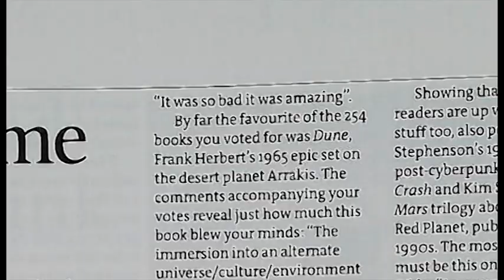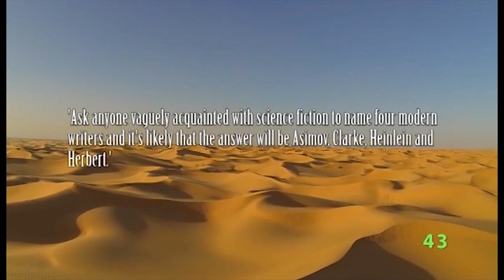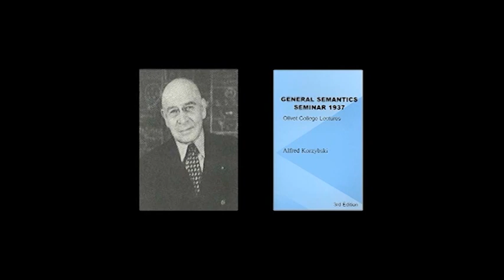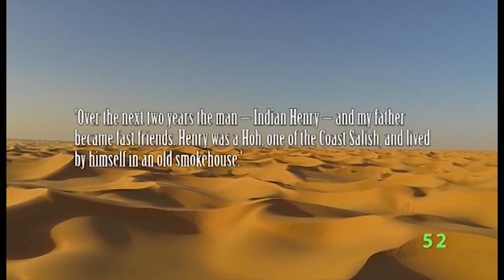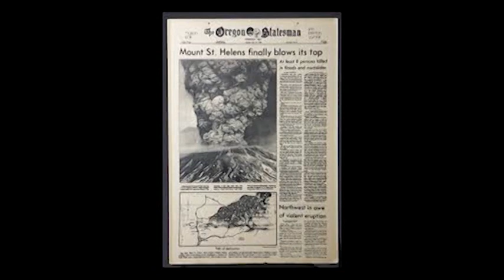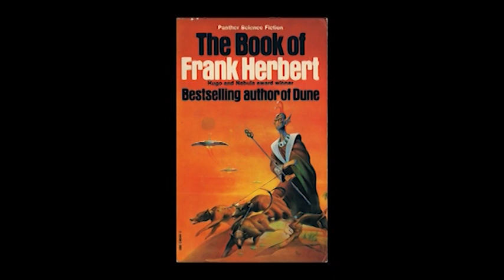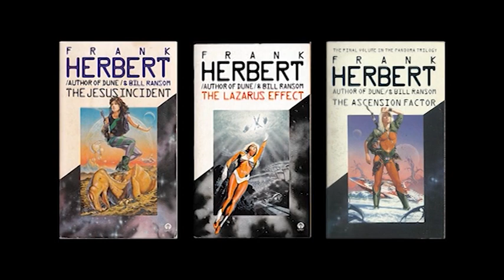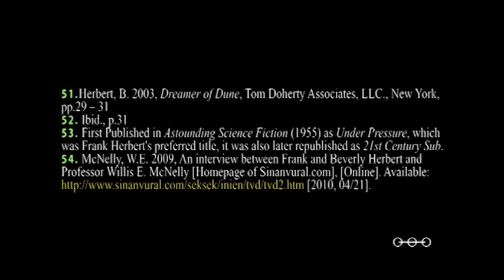Dune Series PHD Episode 03 Frank Herbert: Author of Dune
Frank Herbert (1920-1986) was an American author considered historically to be one of the Big Four (Asimov, Clarke, Heinlein and Herbert), a group of science fiction authors who were noted for their huge book sales and were essentially household names in the 20th century.
Frank Herbert's Dune is considered a milestone in science fiction, and seen by many as the best science fiction novel of all time. In this episode we take a look at the life and work of Frank Herbert in an attempt to get a better grasp on this unusual writer.